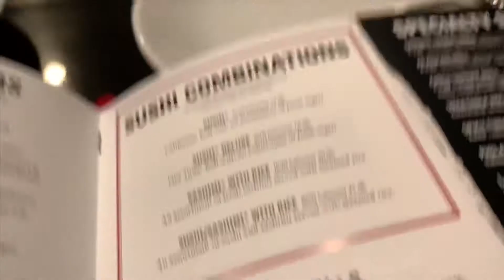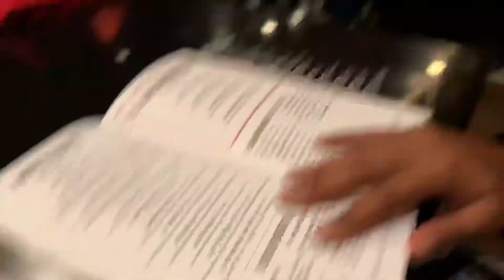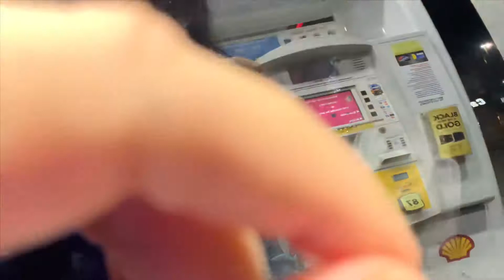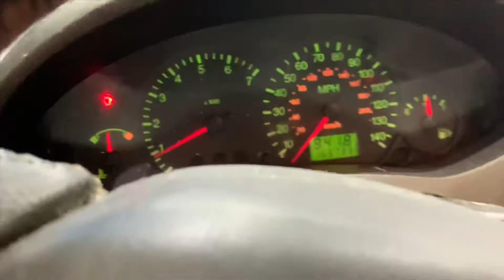ANOTHER PARTY?? | 12 DAYS OF VLOGMAS DAY 7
Another day posted late. I got to get my sh*t together. Lolol, sorry ladies and gentlemen, but please enjoy anotherday of Vlogmas from us :))))